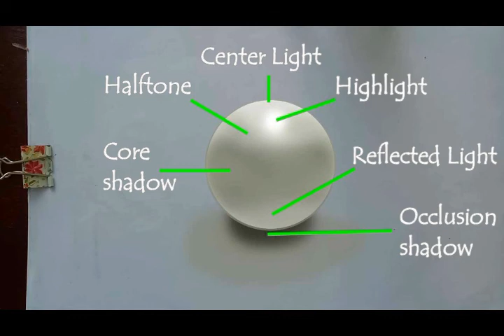Lights and Shadows